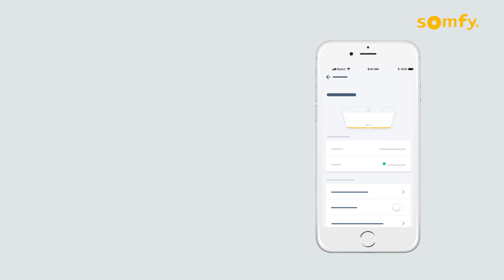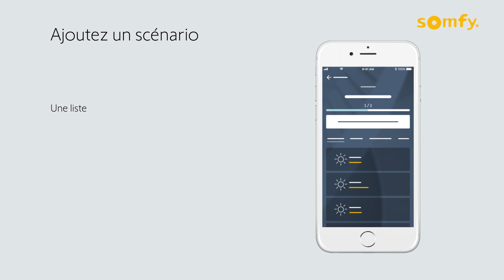TaHoma® switch : comment personnaliser vos boutons lanceurs de scénarios ? | Somfy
Découvrez comment configurer les boutons lanceurs de scénarios favoris de votre box TaHoma pour centraliser et piloter facilement votre logement connecté, d’un seul geste. Créez et personnalisez-les en fonction de vos équipements et simplifiez-vous la vie.
Pour cela, rendez-vous sur l’interface TaHoma en téléchargeant l’application sur votre smartphone.

Vos routines en un seul geste !
Pour configurer les boutons, créez simplement vos scénarios domotiques personnalisés et ajoutez-les aux boutons. Vous avez la possibilité d’ajouter tous les types d’équipements radio ou rts de votre maison à vos scénarios (volets roulants, volets battants, alarme, caméra, lumières, porte de garage…).

Accédez à la configuration des boutons :
Suivez un guidage pas à pas lors de la première configuration des boutons. Vous pouvez également les configurer à n’importe quel moment en vous rendant dans l’application sur l’interface TaHoma et en cliquant sur le menu « Plus ».
Rendez-vous ensuite sur votre profil et cliquez sur « Ma solution ». Cliquez sur le bouton paramètres. Configurez le premier bouton. Configurez maintenant le premier bouton lanceur de scénario TaHoma en cliquant sur « + ».

Ajoutez un scénario :
Une liste de vos scénarios apparaît. Sélectionnez celui à ajouter au premier bouton lanceur de scénario. Vous pouvez à tout moment créer des nouveaux en vous rendant dans l’application TaHoma et en cliquant sur le bouton « + ». Répétez l’opération pour créer et configurer le second bouton lanceur de scénario.

Bien joué :
Vous pouvez maintenant centraliser et piloter votre logement connecté en lançant le scénario de votre choix à n’importe quel moment grâce aux boutons lanceurs de scénarios domotiques que vous avez configurés.

Astuce :
Pour arrêter un scénario que vous venez de lancer, cliquez simplement sur le bouton « Stop » au milieu de votre box TaHoma switch.

Découvrez plus d’infos sur la box domotique TaHoma switch sur notre Vous retrouverez également la liste des assistants vocaux compatibles TaHoma.
Visionnez d’autres vidéos tutos pour découvrir toutes ses fonctionnalités. Enfin, vérifiez sa disponibilité sur notre boutique en ligne.